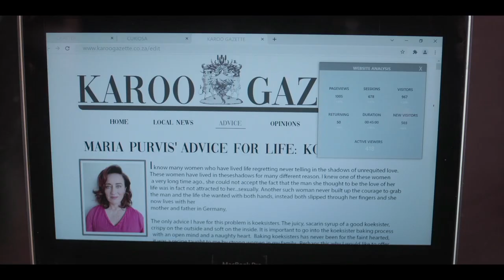Remain anonymous – Recipes for Love and Murder | S1 | Ep 1 | M-Net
Tannie Maria has a strong reaction to seeing her full by-line on the website accompanied by a photo of herself. We can’t help but wonder why?